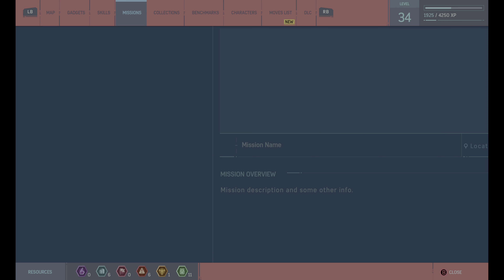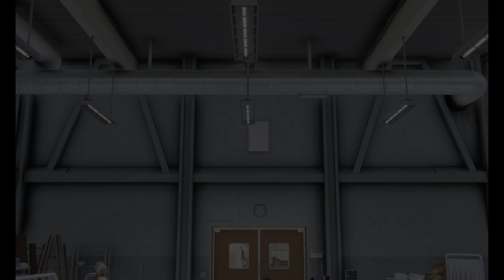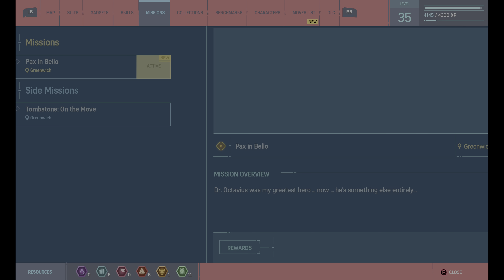SPIDER-MAN REMASTERED PC Gameplay Walkthrough Part 37, i9-13980H, RTX™ 4090, 16 GB.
Alienware m18 Gaming Laptop
Tech Specs
Processor
13th Gen Intel® Core™ i9-13980HX (36 MB cache, 24 cores, 32 threads, up to 5.60 GHz Turbo)
Operating System
Windows 11 Home, English, French, Spanish
Video Card
NVIDIA® GeForce RTX™ 4090, 16 GB GDDR6
Display
18" QHD+ (2560 x 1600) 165Hz, 3ms, ComfortView Plus, NVIDIA G-SYNC + DDS, 100% DCI-P3, FHD IR Camera
Memory
64 GB: 2 x 32 GB, DDR5, 4800 MT/s
Storage
2 TB, M.2, PCIe NVMe, SSD
Power
330W Adapter
Ports
1 USB 3.2 Gen 1 port with PowerShare
3 USB 3.2 Gen 1 ports
2 Thunderbolt™ 4 Gen 2 Type-C® ports with DisplayPort Alt Mode/USB4
1 RJ45 Ethernet port
1 Universal audio port
1 HDMI 2.1 port
1 power-adapter port
1 mini-Display port
Slots
1 SD-card slot

Dimensions & Weight
Height (rear): 0.99" (25.1 mm)
Height (peak): 1.05" (26.7 mm)
Height (front): 0.95" (24.1 mm)
Width: 16.15" (410.3 mm)
Depth: 12.59" (319.9 mm)
Weight (maximum): 8.90 lb (4.04 kg)
Camera
1080p at 30 fps FHD IR camera
Dual-array microphones
Audio and Speakers
Stereo speakers, 2 W x 2 = 4 W total
Realtek ALC3254